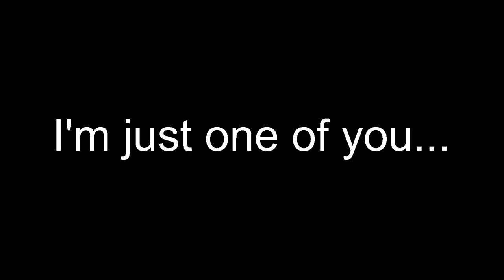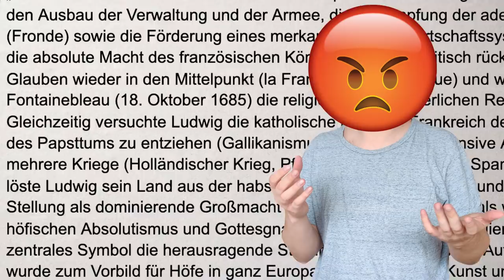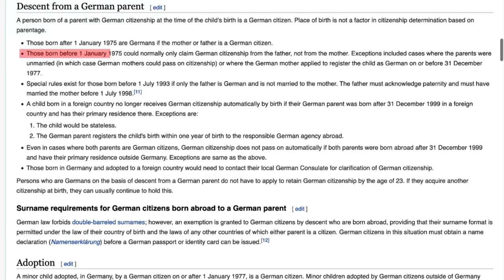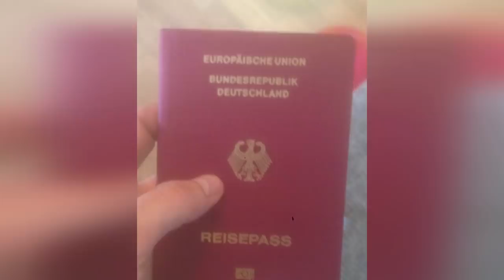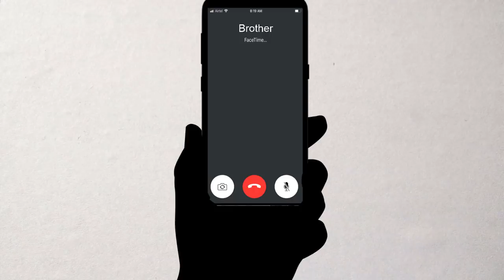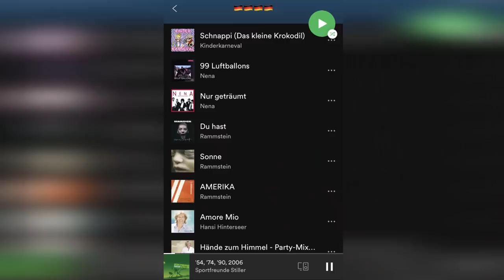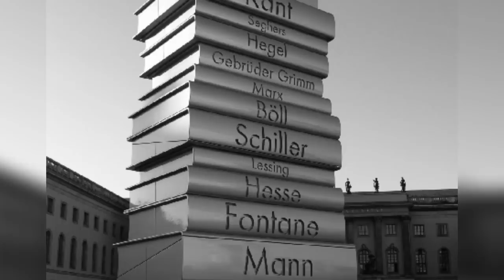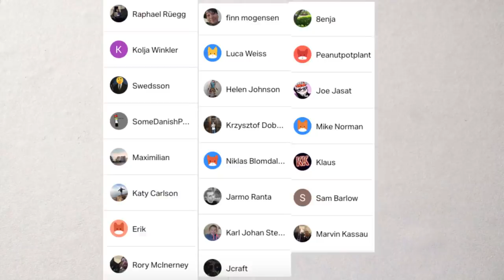How I became legally German without speaking German